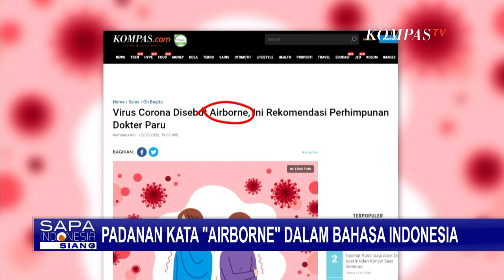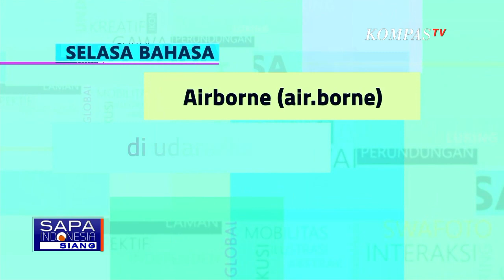Selasa Bahasa: Mengenal Istilah Airborne Terkait Penularan Virus Corona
KOMPAS.TV - Airborne menjadi topik yang ramai dibicarakan terkait pandemi covid-19, yang masih melanda dunia.

Sering kita mendengar atau membaca artikel yang menggunakan kata "airborne". Sebenarnya apa ya padanan kata ini dalam Bahasa Indonesia?

Tak hanya droplet, atau percikan yang ramai dibicarakan di masa pandemi covid-19. Namun kata airborne juga kerap digunakan atau diucapkan dalam pemberitaan.

Misalnya, kita pernah mendengar informasi, bahwa Organisasi Kesehatan Dunia (WHO) telah mengakui ada bukti bahwa virus corona dapat disebarkan oleh partikel-partikel kecil yang melayang melalui airborne.

Untuk itu, harus ada pengaturan ulang protokol kesehatan di lokasi padat, ruang tertutup dan berventilasi buruk.

Nah bicara mengenai kata airborne, sebenarnya warga banyak yang tidak mengetahui apa padanan kata airborne dalam Bahasa Indonesia.

Untuk mengetahui padanan yang tepat untuk kata "airborne", berikut penjelasan dari Penyelaras Bahasa Kompas TV.

"Kalau dilihat dari kelas katanya, airborne itu merupakan ajektiva atau kata sifat yang artinya "di udara". Jika mengacu penyebaran covid-19, airborne di sini bisa diartikan sebagai "lintas udara".

Jadi, terkait salah satu metode penyebaran virus corona, kata airborne ini bisa dipadankan ke dalam bahasa indonesia dengan "penularan lintas udara" dari orang yang terjangkit covid-19.

Jadi, padananan kata yang tepat untuk "airborne" adalah lintas udara.